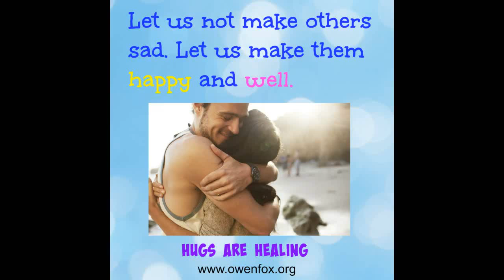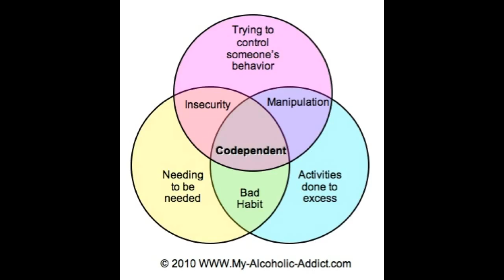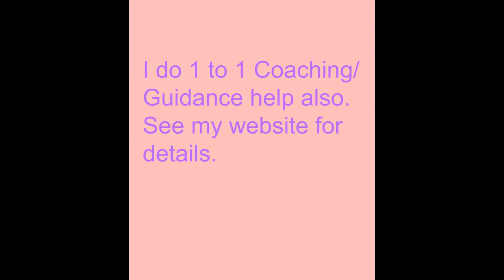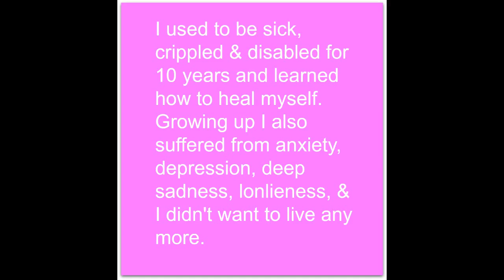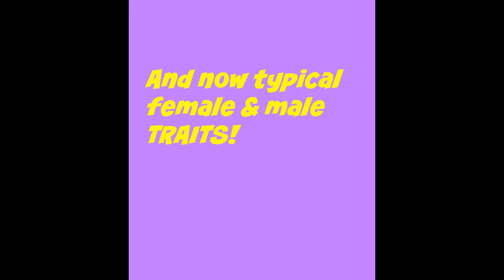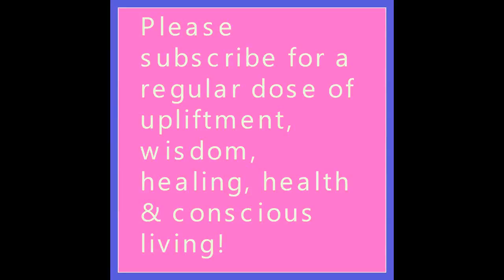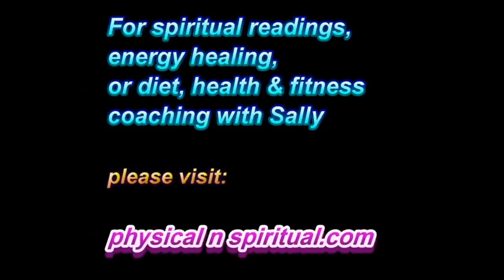Fighting for love & Soulmate Woundmate Relationships - Owen fox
Namaste & love,
Owen XX

how to have a happy relationship,soulmates,soulmate,soulmate relationships,love,romance,how to attract a partner,boyfriend,girlfriend,spiritual relationships,relationship problems,fighting with my partner,relationship help,trouble in romance,why am i single,how to find a partner,owen fox,free relationship advice